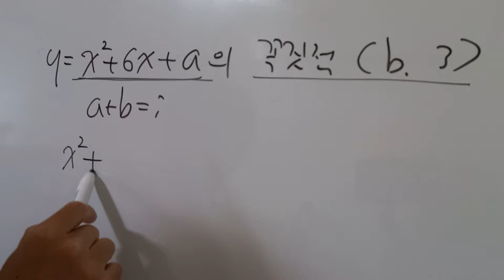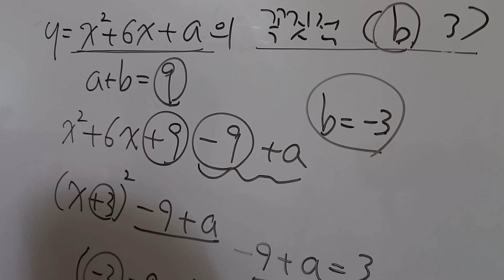수포자119 ㅡ이차함수의 꼭짓점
이차함수의 꼭짓점